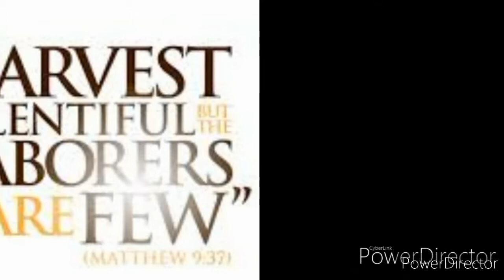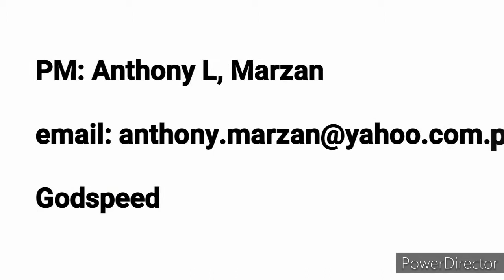Not in vain